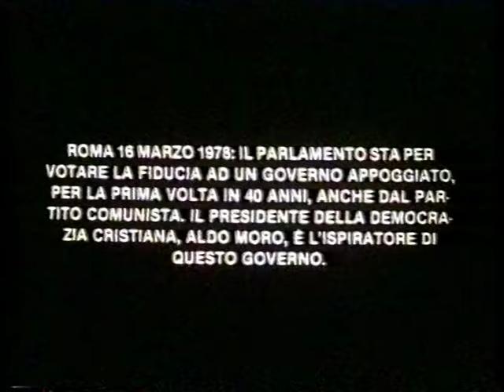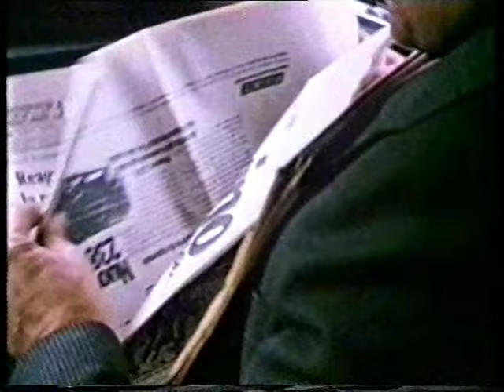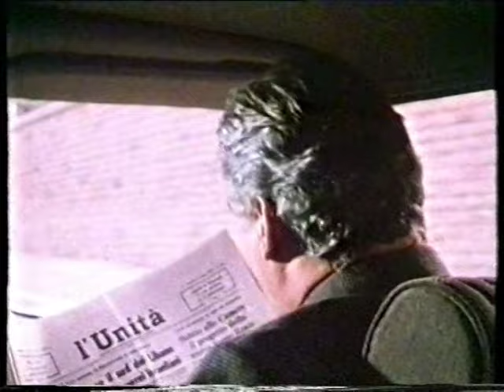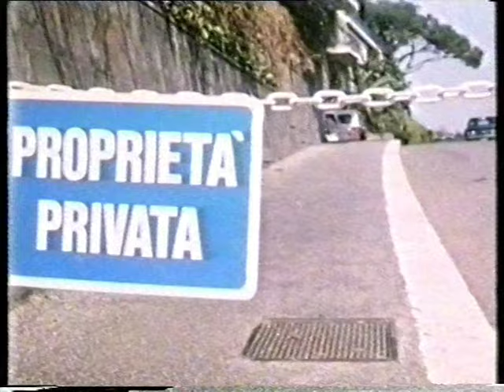Die Affäre Aldo Moro 1 5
Der 1986 entstandene Spielfilm Die Affäre Aldo Moro von Regisseur Giuseppe Ferrara liefert, unter Einbeziehung von Originalfilmmaterial, eine Rekonstruktion der Ereignisse von der Entführung bis zum Mord, die auch ein kritisches Licht auf die damalige politische Klasse Italiens wirft. Der Film spekuliert über ein Komplott zwischen den Terroristen der Roten Brigaden und diversen reaktionären Kräften, denen der Christdemokrat Moro, bereit zum historischen Kompromiss mit den Kommunisten, ein Dorn im Auge war.

Die Uraufführung erlebte der Film am 2. März 1987 im Wettbewerb der Internationalen Filmfestspiele Berlin; der Kinostart war am 16. Juni 1988.